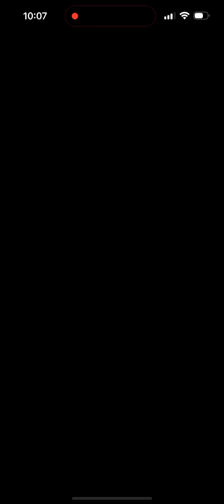Comeback. 7DS Grand Cross